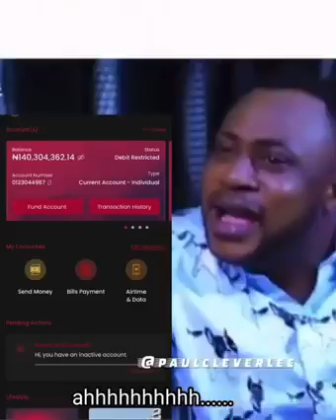Naija na cruise | I will never be broke [Must watch]